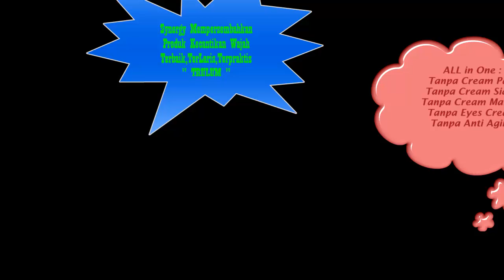Produk Kecantikan Wajah Terbaik dan Praktis di Indonesia,Order WA:0813 1807 6099 / 0812 9341 9990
Produk PaLing Praktis All in One,Tanpa Cream Pagi,Tanpa Cream Siang,Tanpa Cream Malam,Tanpa Eyes Cream,Tanpa Anti Aging ,hanya pake 1 " TruLum"….

“ ReseLer are WelLcome “

produk kecantikan wajah yang aman

produk kecantikan wajah terlaris

produk kecantikan wajah sk ii

produk kecantikan untuk wajah